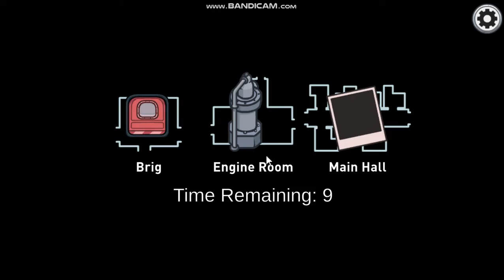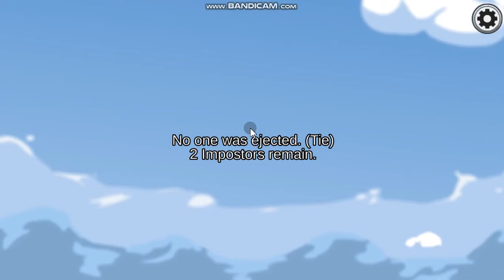Playing Among Us